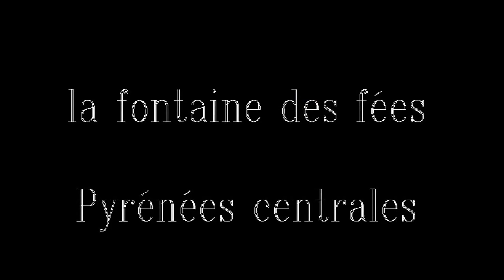La cascade des fées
Dans les Pyrénées Centrales, sous le rocher de Pene Nere, se trouve la fontaine des fées.